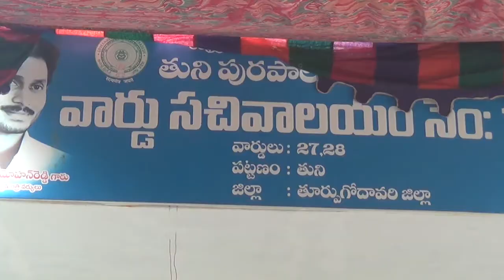19 09 2020 @ తుని మున్సిపాలిటీలో ముగిసిన ఆసరా వారోత్సవాలు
తుని మునిసిపాలిటీ లో ముగిసిన ఆసరా వారోత్సవాలు.. చెక్కులు అందజేసిన వైకాపా నేతలు.. చేయూత ఆసరా వ్యాపారాలు ప్రారంభం..